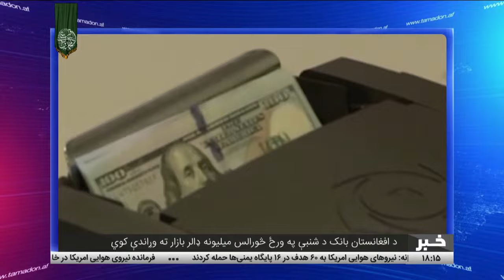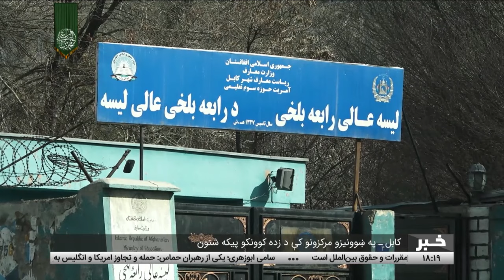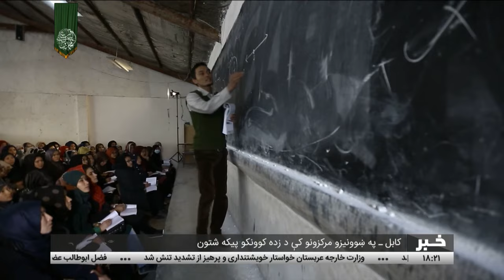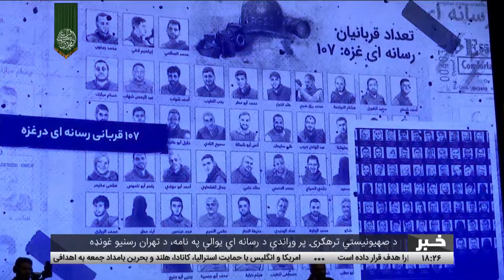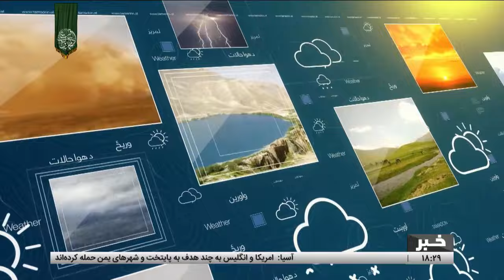Tamadon TV – 6pm News – 12 January 2024 |تمدن ټلویزیون ـ د شپږو بجو خبرونه ـ د 1402 مرغومې 22 مه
د افغانستان او نړۍ مهم خبرونه:
د امام باقر(رض) د زوکړې کلیزه
د یمن پر وړاندې د امریکا او انګلستان بریدونو ته غبرګونونه
لنډ خبرونه
له هوایي ډهلیزونو د سوداګرۍ په هکله د صنعت او سوداګرۍ وزارت مالومات
د زده کړو مرکزونو د سقوط ګواښ
د یکدلي خیریه بنسټ له لوري پر درې سوه کورنیو د خوراکي توکو ویش
په تهران کې رسانه اي غونډه